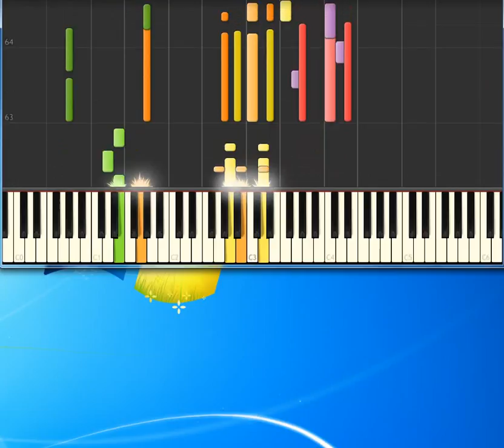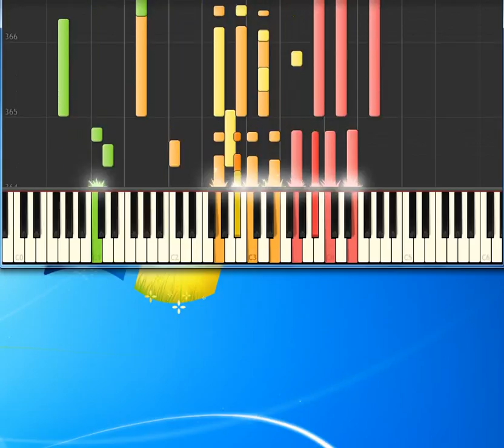Allman Brothers Stormy Monday [Synthesia Piano] [Piano Tutorial Synthesia]